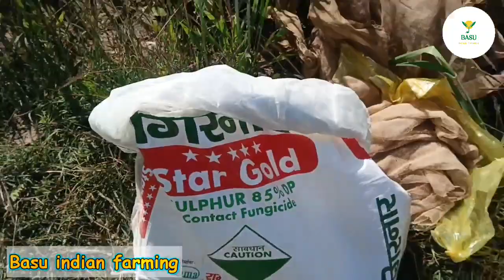धनिया का ज्यादा उत्पादन कैसे लें/ धनिया बाले रोग एवं उपचार/ धनिया की फसल में कितने पानी देने चाहिए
संपूर्ण मध्यप्रदेश में धनिया की खेती की जाती है इस वर्ष संपूर्ण मध्यप्रदेश में धनिया का बहुत बड़ी मात्रा में रकबा होने का अनुमान है
धनिया की खेती बहुत अच्छे मुनाफे बाली फसल है जिसमे कम लागत में अच्छा मुनाफा मिलता है एवं प्रति बीघा उत्पादन भी अच्छा आता है
धनिया की फसल में कितने पानी लगते हैं
धनिया का प्रति बीघा कितना उत्पादन आता है